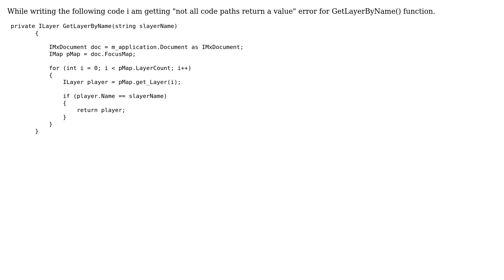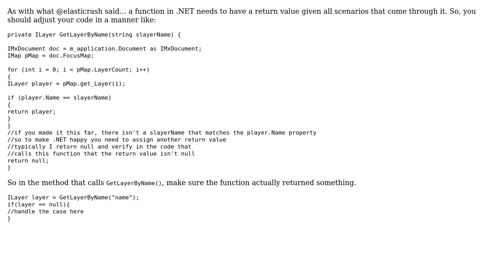GIS: Not all code paths return a value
With thanks & praise to God, and with thanks to the many people who have made this project possible! | Content (except music & images) licensed under CC BY-SA | Music | Images & others | With thanks to user PolyGeo user msurya user Branco and the Stack Exchange Network Trademarks are property of their respective owners. You are responsible for your own actions.